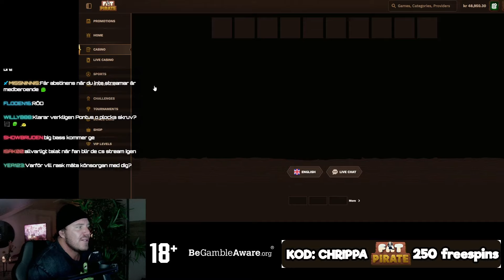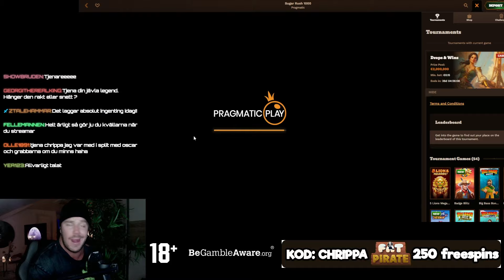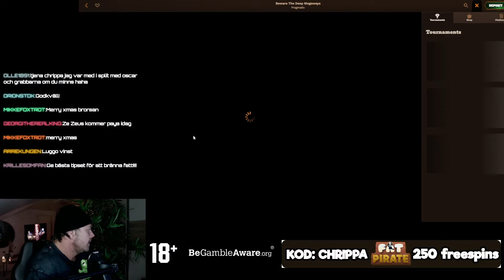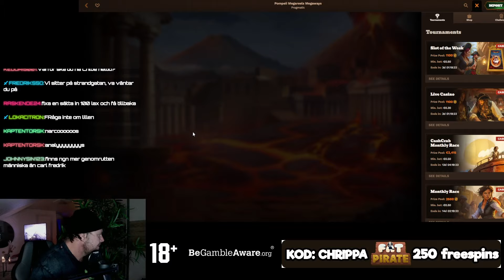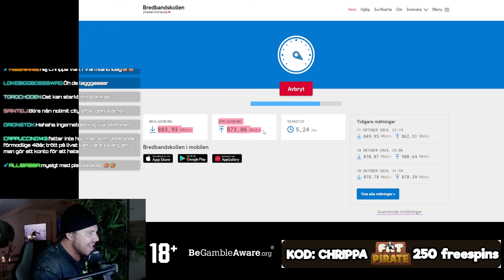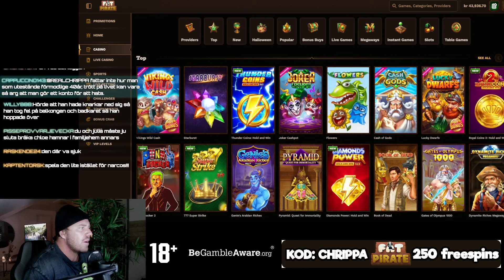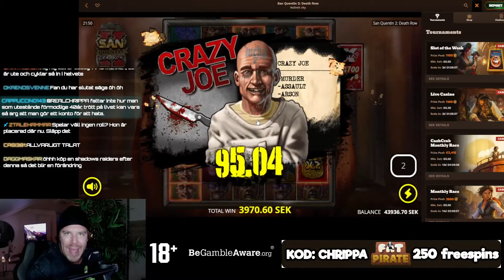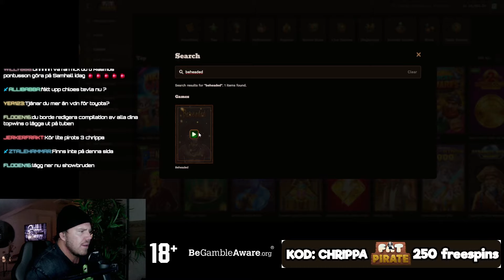LINNÉA FÅR MÅNADSLÖN AV CHRIPPA!!